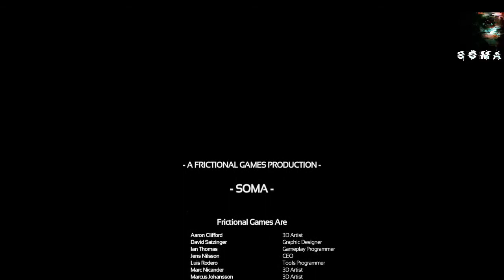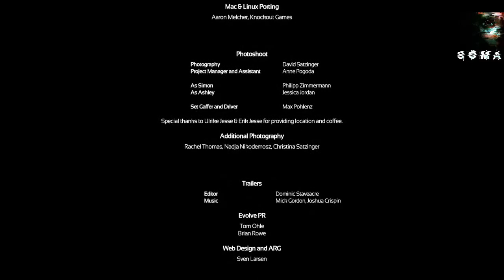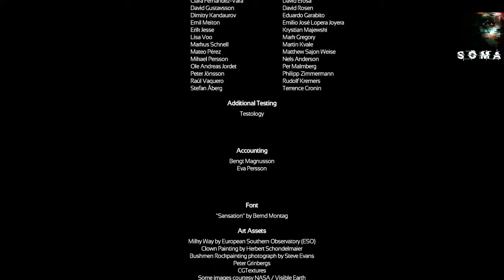Let's Play SOMA Part 23 - Traurig oder Glücklich? [ENDE] [Deutsch] [German]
Heute also der letzte Part von SOMA. Trotz des vermeintlichen Happy End's irgendwie ein trauriges Ende